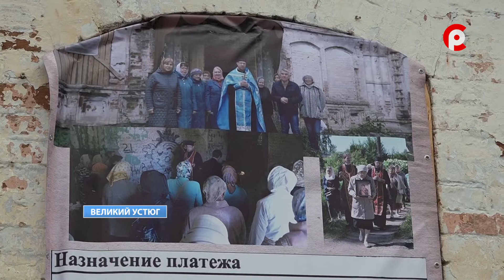Крест на Сретенской церкви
Ещё один шаг к возрождению старого храма. На крышу Симеоновского придела Сретенской церкви накануне установили крест.